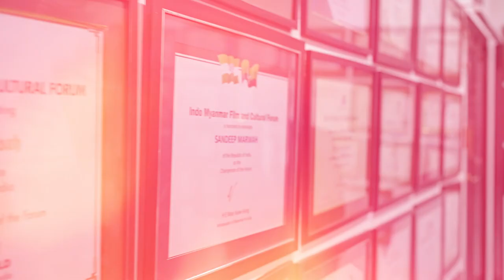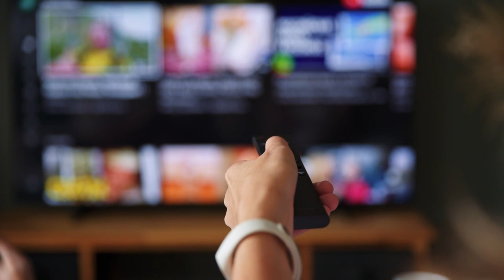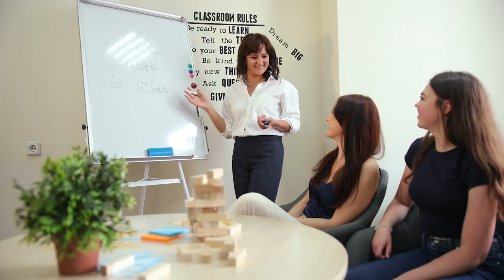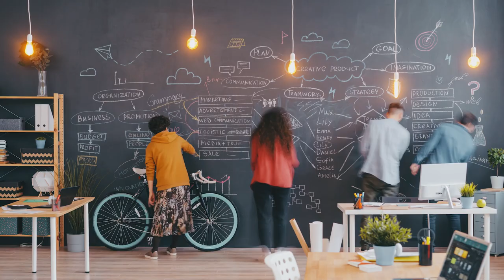Documentary FIlm on Dr. Sandeep Marwah | Chancellor, AAFT University | Hindi | MSTV